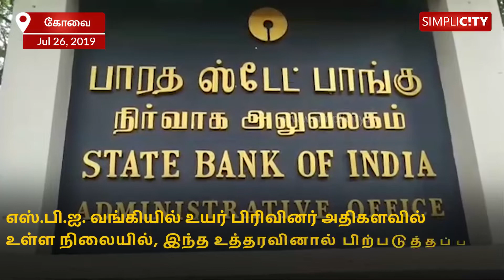கோவை எஸ்.பி.ஐ. வங்கியை முற்றுகையிட்டவர்களுக்கும், போலீஸாருக்கும் இடையே கடும் தள்ளு முள்ளு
Protests against reservation for Upper castes: Tussle ensues between Police and TPDK cadres in front SBI Head Office